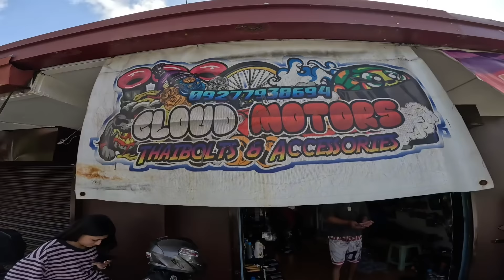BINILE NI WHAMOS PCX KO